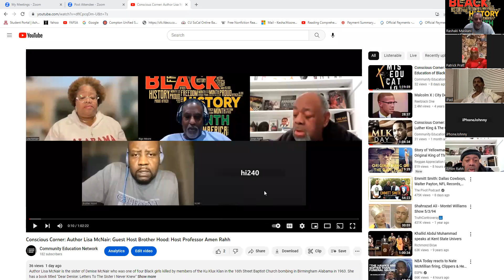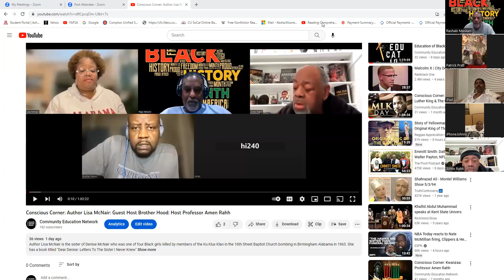The CEN Show: Comedian/Impressionist Straaw: The Preview of "The Straaw Show" Pt.1